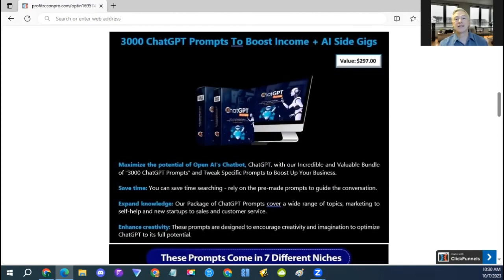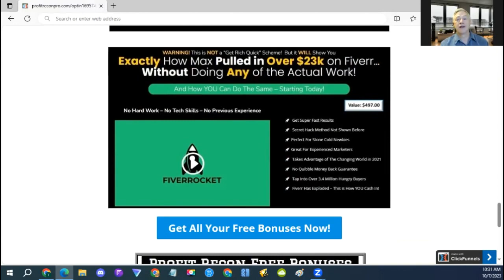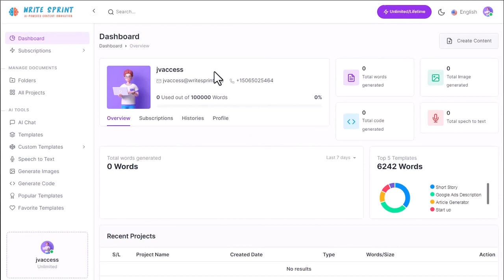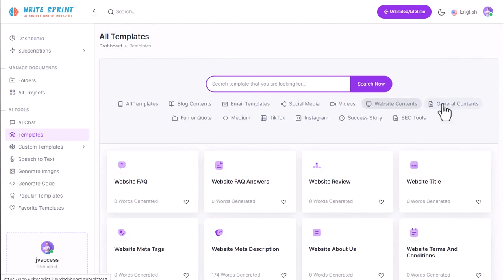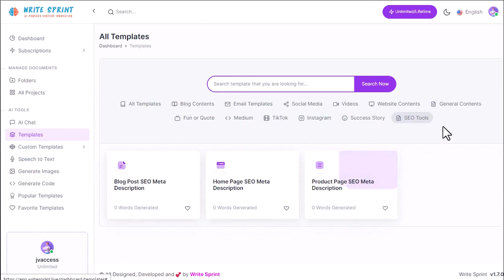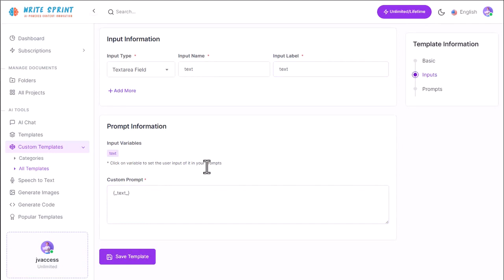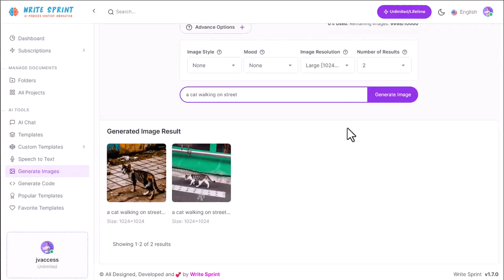Write Sprint Unlimited review (Plus $4k+ in free bonuses)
Your Internet Business Built for You Until You Achieve $10,000+ Per Month!

Are you tired of struggling with content creation, writer's block, and the never-ending quest for engaging, error-free text? Say goodbye to those challenges with Write Sprint - the game-changing AI Content Creation App that's 100X faster than human writing!

💡 Here's what you'll discover:
✅ 70+ Writing Tools at Your Fingertips
✅ Commercial License for Client Services
✅ SEO-Optimized Content
✅ Stunning AI Images in a Snap
✅ Instant Access – No Monthly Charges!

🔥 What can you achieve with Write Sprint?
📈 Rapid Income Generation
🚀 SEO-Boosted Rankings
🔍 Flawless, Error-Free Content
👍 Captivating Social Media Campaigns
💰 Sell High-Quality Content for Big Profits!

💡 Who can benefit from Write Sprint's power?
✓ Bloggers
✓ Businesses
✓ Content Creators
✓ Social Media Influencers
✓ Podcasters
✓ Marketing Agencies
✓ Online Course Creators

💥 The AI-powered writing and image generation platform that redefines content creation.

🎯 Features at a glance:
✓ 70+ AI Tools to supercharge your writing
✓ Easily generate blog posts, articles, social media content, and more
✓ Create AI images tailored to your preferences
✓ Serve a diverse clientele with our Commercial License
✓ Boost your online presence across platforms

💰 Are you ready to turn your content creation into a lucrative business venture? With Write Sprint's Commercial License, you can do just that. Deliver top-quality content and enjoy a consistent income stream month after month!

🌟 Transform your business, impress your clients, and seize a hot-selling service that markets itself. Embrace Write Sprint and start earning big!

🚀 Don't miss out on this opportunity to make a substantial income with Write Sprint. Get started today!

🚀 Stay ahead of the curve with Write Sprint – the latest AI tool with 70+ writing instruments for creating fresh and engaging content 24/7. It's easy, ultra-fast, and powerful!

🎯 Key Features:
✅ Create blog titles, intros, and conclusions
✅ Generate attention-grabbing articles
✅ Craft compelling headlines for ads
✅ Write meta descriptions for SEO
✅ Reword and refine text with our content rewriter
✅ Get paragraphs, talking points, and pros/cons on any topic
✅ Summarize text for easy digestion
✅ Create stunning AI images with guided preferences
✅ Craft YouTube video scripts and more

📊 Content marketing is critical for brands today. However, many lack the skills and time to create quality content efficiently. Write Sprint is the answer to this problem. Sell lead generation, marketing materials, social media campaigns, premium content, and more for a thriving business.

🤑 Experience the undeniable power of AI technology with Write Sprint. It's your virtual workforce of 70+ AI tools, supercharging your content creation and opening doors to new income streams.

Get Instant Access To Write Sprint Unlimited And Profit Booster Bonuses

3. Want the fastest way to replace your 9 to 5 job without spending months learning new skills?